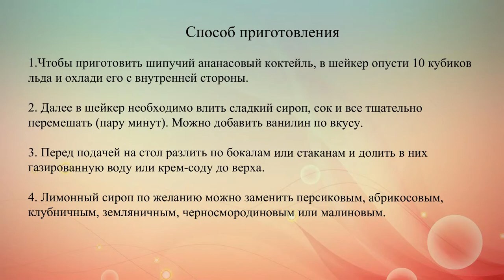Шипучий ананасовый коктейль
Предлагаем твоему вниманию легкий летний напиток, который прекрасно утоляет жажду и освежает в жару. Готовить его очень просто и быстро. Особенно он нравится детям, благодаря своей шипучей консистенции. Следуй детальным инструкциям и ты узнаешь, как приго.